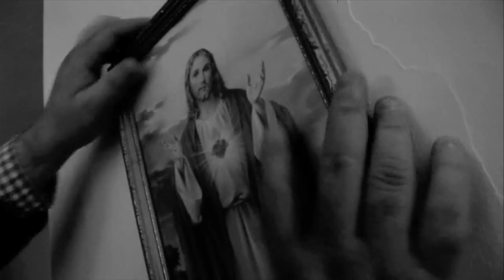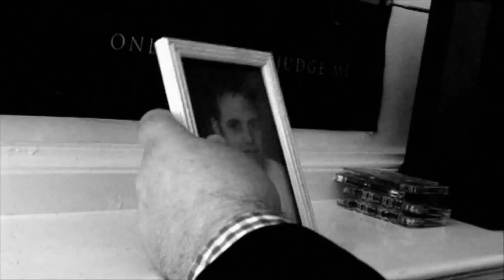Blessed House - 'Debt Collector' Official Music Video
Director & Editor - Rick Frier
Camera - Kyle Spooner

Cast -

Paul Redston - Debt Collector
Frances Encell - Little girl with Rickets
Gillian Barge - Old Lady

Bibs
Potent C (Organised Mess)
Charlie White
Wrighty aka Junglist
Corkhill
Kirkos Maximus
Evie
Freya
Jester Jacobs
Beer

Download the latest Blessed House EP for FREE at -